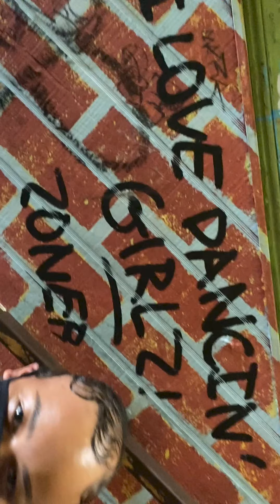Gillian Weitzner, "Peace in Chaos"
As individuals, we are confined by our own demons and ghosts. As a group we are confined… now more than ever. More rules mean entrapment. We are all trapped in one way or another. Turning within to create and relish in our own joy is all we can lean on when the outside feels scary. There is a way to find peace amidst chaos.

Duke Dance for the Camera Fall 2020
Andrea E. Woods Valdés, Instructor